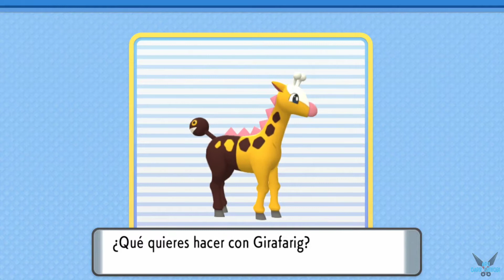POKEMON DIAMANTE BRILLANTE "Lago Valor -Caverna Valor- BOSS: Comandante Galaxia Saturno" [SWITCH]#67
a POKEMON DIAMANTE BRILLANTE "Lago Valor - Caverna Valor - BOSS: Comandante Galaxia Saturno" [SWITCH] #67

Diamante y Perla están ambientados en la región ficticia de Sinnoh, basada en la isla japonesa de Hokkaidō

Sinnoh no está conectado directamente a ninguna otra región Pokémon. Se caracteriza por grandes montañas cubiertas de nieve; el Monte Corona, parte de una cadena montañosa, divide la región por la mitad. Sinnoh también se caracteriza por sus vías fluviales, contando con tres lagos principales: Veraz, Agudeza y Valor. Sin embargo, a diferencia de la región de Hoenn, que consta principalmente de rutas acuáticas, solo el 30 por ciento del paisaje de Sinnoh comprende vías fluviales.

Debajo de la superficie de la región se encuentra el Subterráneo, un gran entramado de cuevas y túneles.